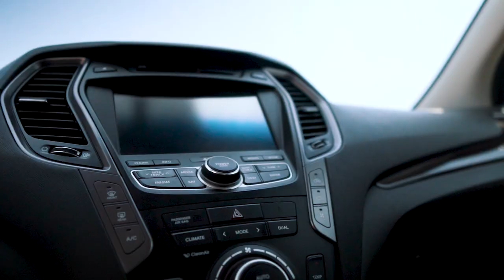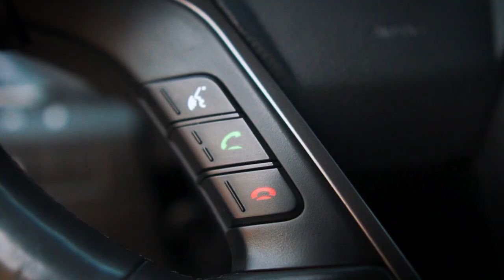ძრავის ზეთი - 5W-30 თუ 5W-40? - Engine Oil - 5W-30 Or 5W-40?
ძრავის ზეთებთან დაკავშირებით არსებობს უამრავი მოსაზრება და უამრავი რეკომენდაცია სრვის ცენტრების თუ რომელი ზეთია უმჯობესი რომ ჩავასხათ ძრავში.
რათქმაუნდა ვგულისხმობ ისეთ ძრავს რომელიც ტექნიკურად გამართული და ზეთის შეცვლის სერვისი დროულად უტარდებოდა.

როდესაც ძრავი უკვე მწყობრიდან არის გამოსული ამშემთხვევაში რათქმაუნდა რეკომენდირებულია უკვე სხვა სიბლანტის ზეთი (უფრო სქელი გამომდინარე ძრავში მოხახუნე ნაწილებს შორის გაჩენილი სიცარიელის შესავსებად რომ ზეთის ეგრედწოდებული ჭამა ცოტახნით შევამციროთ)

ამ ვიდეოში ჩემს სუბიექტურ აზრს გაგიზიარებთ და მინდა ავღნიშნო ის რომ არავის კომპეტენტურობაში და ცოდნაში არ შემაქვს ეჭვი და არც ვინმეს მოვუწოდებ რომ აუცილებლად ისე მოიქცეს როგორც მე, უბრალოდ გიზიარებთ ჩემს პოზიციას რომელსაც ვფიქრობ რომ არის სწორი ჩემი შეხედულებით.
ამ ბმშული ნახავთ სხვა დანარჩენი ზეთების სამუშაო ტემპერატურის დიაპაზონებს და საინტერესო სტატიას ძრავის ზეთზე.